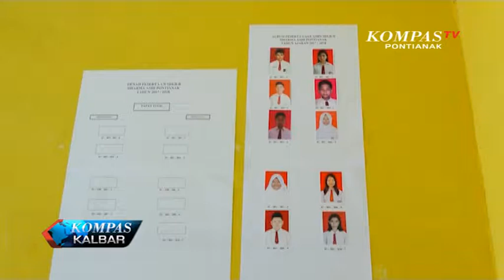SDLB Dharma Asih Menargetkan Nilai Siswa Meningkat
Sekolah Dasar Luar Biasa Dharma Asih, menggelar Ujian Nasional untuk sepuluh orang siswanya. Tahun ini, pihak sekolah menargetkan nilai rata-rata siswa meningkat menjadi tujuh.